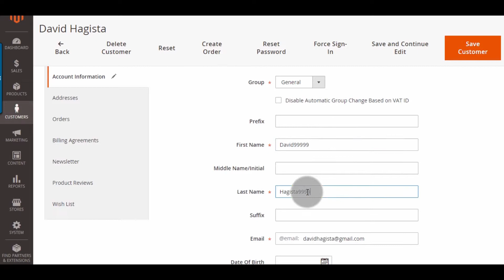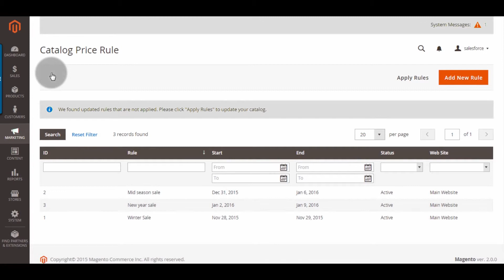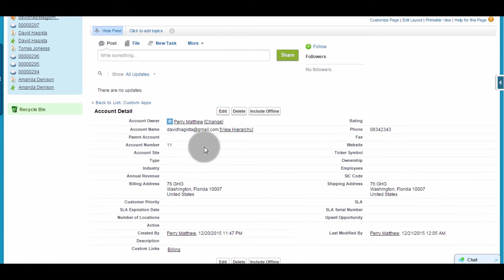Salesforce CRM Integration for Magento 2 Demonstration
Save 365 hours a year copying & pasting data to Salesforce with our CRM Integration for Magento 2!

Welcome to the Magenest official channel
In this video we will go through a quick demonstration of the Magento 2 SalesForce CRM integration
First is Customer Sync
With Customer Sync, when a customer signs up on your site, the information will be sync into SalesForce CRM immediately.
For example, here we have Amada Denison creating her account.
These information you see here will be synchronized and you can find it in the Leads tab.
When customers make changes to their information, these changes will also be recorded into the CRM
Next is Customer Update
With our extension, you can update any customers information at will.
At your backend, navigate to Customer, then All Customer.
Find the account you want to update, then click on edit.
Now you can update the account information as you desired
At SalesForce CRM page, the updated account will be listed on Leads, Accounts, and Contracts.
With promotion sync
Any changes made in the Promotion section at your backend will be synchronized
for example creating a new rule!
These information will be stored under the Campaign tab at SalesForce
The same apply to all the Orders. Whenever an order is placed, or change their status,

Product sync and Update is similar to the customer sync and update!
Any information related to the Product such as creating a new product, changes or removing them will all be recorded into the Products tab